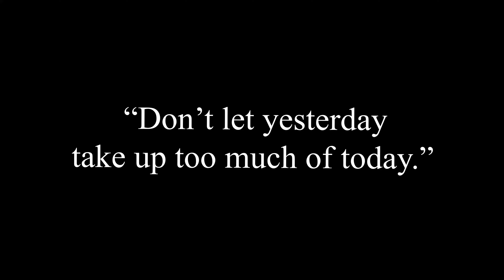Baby Boy or Baby Girl | Finally Blessed with New family member | Best Day of my Life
This Vlog is about our new Family member.
This is the best day of my life.
Enjoy full vlog and be a part of my journey ❤️